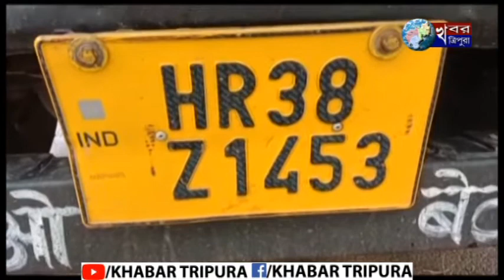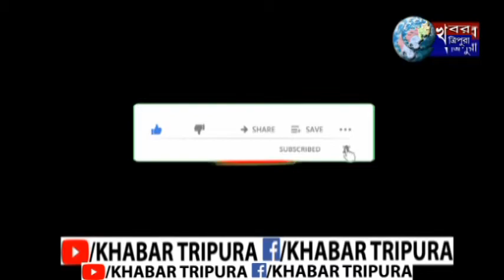প্রায় পাঁচ লাখ টাকার শুকনো গাঁজা উদ্ধার